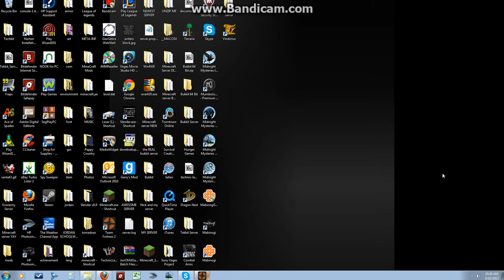Team Fortress 2: SAXTON HALE!!!!!